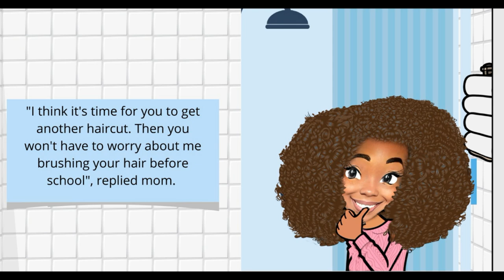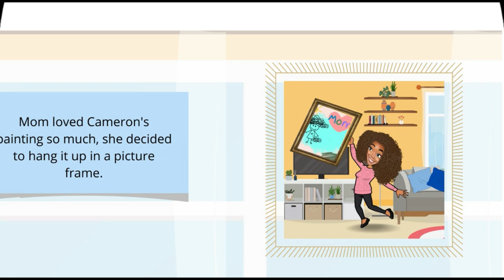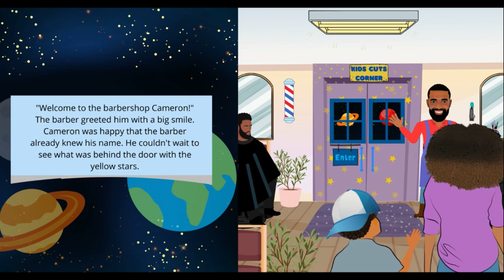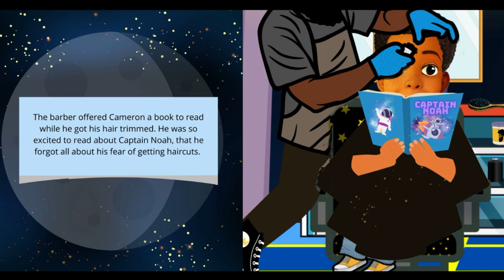Black Children's Books (Read Aloud) Cameron Gets a Cut by Aleisha Marie Kelly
Cameron is not a massive fan of getting his haircut. He also doesn't like to get his hair brushed in the morning before school. He becomes extremely nervous when his mom tells him it is time for a trip to the barbershop. Come along for Cameron's courageous journey to the barbershop!

🎧 Available on:
 • Happy Children Background Music / Joy...